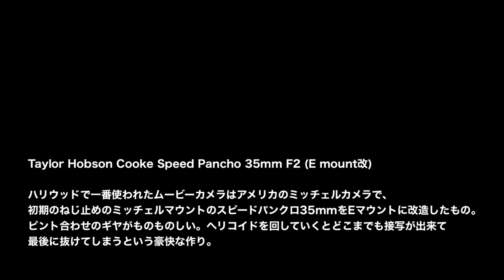オールドレンズファイル No.66 Taylor Hobson Cooke Speed Pancho 35mm F2 (E mount改)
オールドレンズファイル No.66
Taylor Hobson Cooke Speed Pancho 35mm F2 (E mount改)